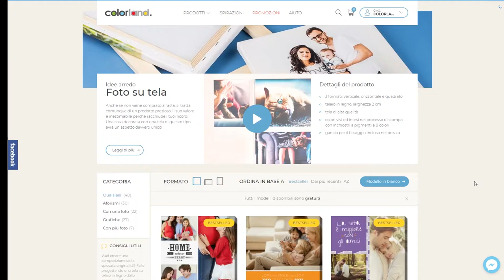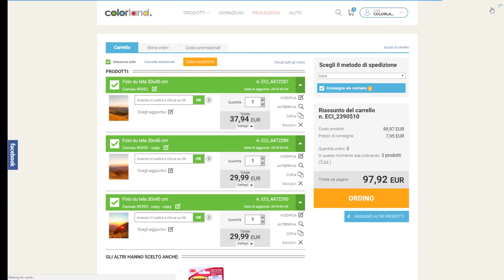Tris di foto su tela | Tutorial passo per passo | Colorland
Una foto panoramica, divisa in tre fotografie - è la nostra proposta più artistica per disporre le foto su tela. Per realizzarla bastano pochi ingredienti: una tua foto, il modello in bianco, l'opzione di copia del progetto e alcune facili modifiche. In questo modo otterrai in pochi minuti una decorazione originale che sorprenderà i tuoi ospiti. A nostro avviso, una composizione in questo stile è ideale da appendere in salone.